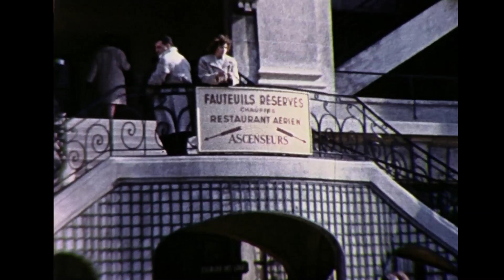l’hippodrome de Longchamp 1960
A day at the races for Parisians in 1960.
The Paris Longchamp Racecourse (French: Hippodrome de Longchamp) is a 57 hectare horse-racing facility located on the Route des Tribunes in the Bois de Boulogne in Paris, France. It is used for flat racing and is noted for its variety of interlaced tracks and a famous hill that provides a real challenge to competing thoroughbreds. It has several racetracks varying from 1,000 to 4,000 metres in length with 46 different starting posts. The course is home to more than half of the group one races held in France, and has a capacity of 50,000. The highlight of the calendar is the Prix de l'Arc de Triomphe. Held on the first weekend in October, the prestigious event attracts the best horses from around the world.The first-ever race run at Longchamp was on Sunday, April 27, 1857 in front of a massive crowd. The Emperor Napoleon III and his wife Eugénie were present, having sailed down the Seine River on their private yacht to watch the third race. Until 1930, many Parisians came to the track down the river on steamboats and various other vessels, the trip taking around an hour to the Pont de Suresnes. The royal couple joined Prince Jérôme Bonaparte and his son Prince Napoleon in the Royal Enclosure alongside the Prince of Nassau, Prince Murat and the Duke of Morny, an avid racegoer. Non-aristocratic members of the upper classes were not permitted into the Royal enclosure and had to be content with watching from their barouche carriages on the lawn.

A number of prominent artists have painted horse racing scenes at Longchamp including the one seen here by Édouard Manet in 1867 and another four years later by Edgar Degas titled Race Horses at Longchamp.